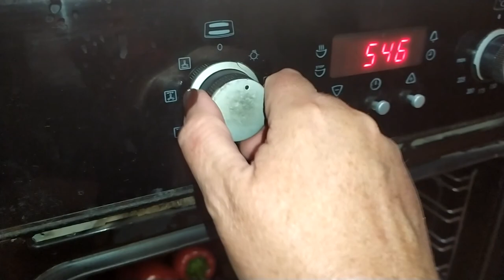Болгарский перец жареный рецепт пошагово .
Ингредиенты
6 шт. болгарский перец
3-4 зубчика чеснок
4 ст. л. оливковое масло
1ст.л.воды
1 ст. л. уксус
по вкусу соль
по вкусу черный перец
Перцы промываем. По желанию можно срезать плодоножку и аккуратно извлечь семена, постукивая пальцами по плодам. Но это не обязательно.
выкладываем перцы на протвинь и запекаем перцы до зарумянивания со всех сторон на довольно интенсивном огне.
Затем вынимаем перцы в кастрюльку и накрываем крышкой. Перец должен стать мягким и поджаренным.
Берем очищенный чеснок. Измельчаем ножом или блендером, или растираем в ступке. Добавляем в чесночную смесь соль и перец, столовую ложку винного уксуса. Можно взять яблочный уксус.
Выкладываем перцы на блюдо, смазывая полученным соусом. Оставляем немного помариноваться. Можно охладить в холодильнике.